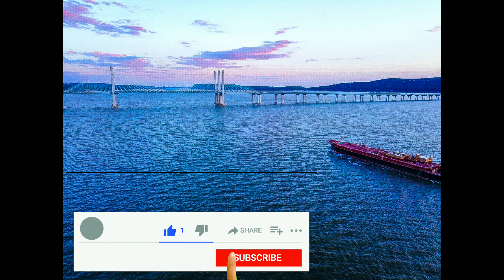Mavic pro photos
Photos by the tappan zee bridge